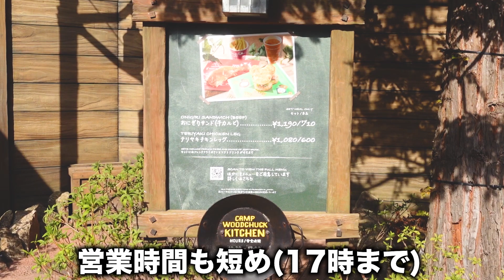【オススメ】ボリュームたっぷりロコモコセットと絶品メンチカツサンド/ 東京ディズニーランド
今回は食べ逃していたパークフードを食べたり、リバ鉄に乗ったりダラダラ過ごしてきた時の動画です！

この日はまだウッドチャックのグリーティングはドナルドとデイジーで分かれていなかったので、早く変わってからのウドチャに行きたいです...！

今回もよかったら最後まで見ていってください！

【今回紹介したパークフード】
■ロコモコセット【¥1,980】
・ハンバーグと玉子 デミグラスソース
・ライス
・白身魚のフライ
・海老とロミロミサーモンのサラダ
販売店舗：ポリネシアンテラス・レストラン

■メンチカツサンド【¥760】
販売店舗：キャンプ・ウッドチャック・キッチン

■目次■
00:00 オープニング～入園
00:26 ワールドバザール
01:04 ポリネシアンテラスレストラン
03:43 ウエスタンリバー鉄道
05:02 入り口近辺徘徊
06:09 キャンプウッドチャックキッチン
07:21 ミニーウィーラブユー!
08:34 総括～エンディング

こちらのチャンネルでは東京ディズニーリゾートのレストラン情報、パークで過ごす1日のVlogなどを投稿しておりますので、是非チャンネル登録をお願いします!